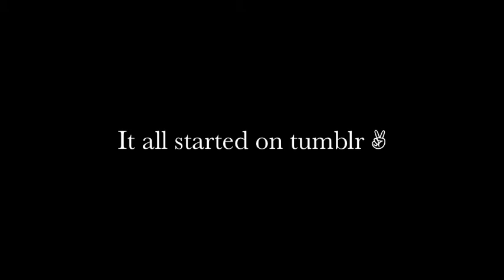Miles Apart Collab Promo!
*YES I AM AWARE NOVEMBER IS SPELLED WRONG. WATCHU GONNA DO ABOUT IT? BUT NO FORREAL SORRY ABOUT THE TYPO OOPS TOO LATE NOW I'M SUCH A FAIL BYE*
Hey guys! We will be starting this collab on November 25th! We all met on tumblr, and that is how this whole thing got started. :)
~Taylor